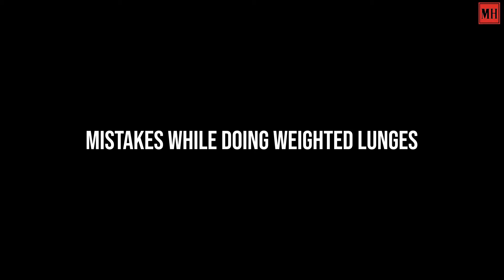The Right Way To Do Weighted Lunges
Follow this step-by-step guide to learn how to do weighted lunges the right way, without any mistakes in your posture or form.